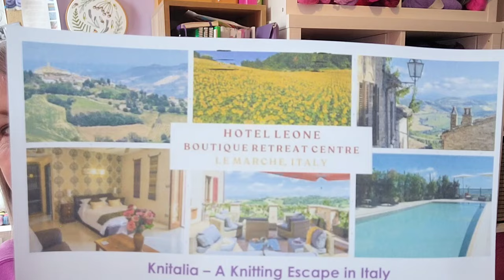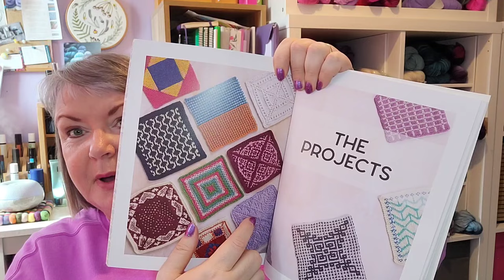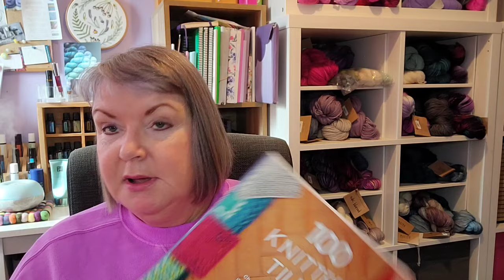Confessions of a YarnAddict Episode 110 - New Cast On